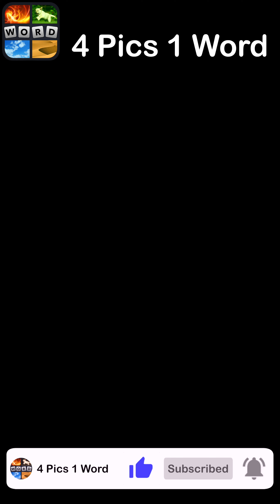4 Pics 1 Word - Love and Friendship - 03 February 2023 - Answer Daily Puzzle + Bonus Puzzle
4 Pics 1 Word Answers Daily Puzzle + Bonus Puzzle Love and Friendship February 2023